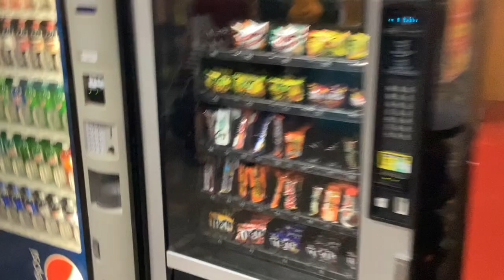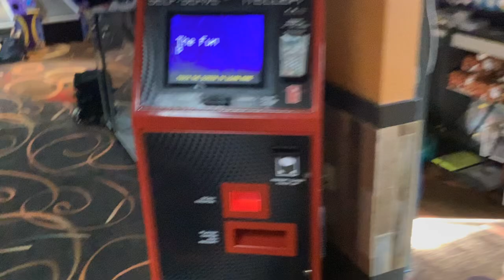Kingpin's Alley Family Fun Center - South Glens Falls, NY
This is our third bowling stop in our October bowling trip, but this time is Upstate New York. Me, my dad and Uncle Randy at Kingpin's Alley Family Fun Center.